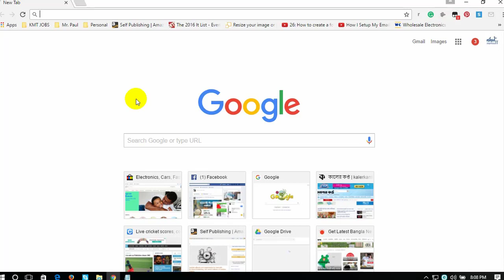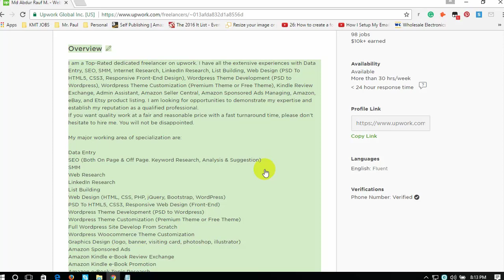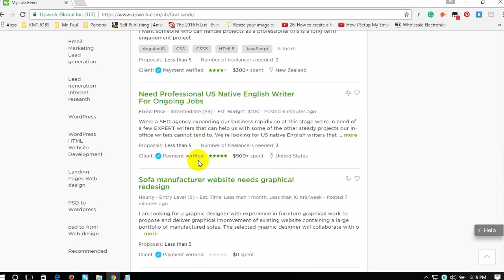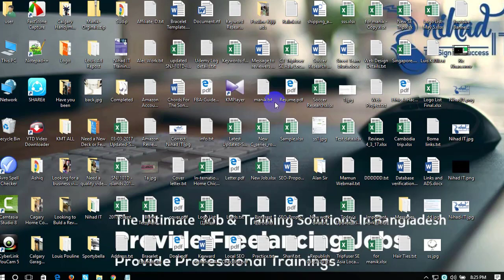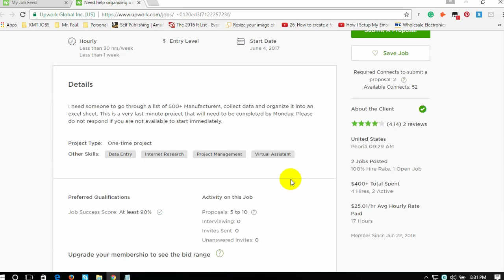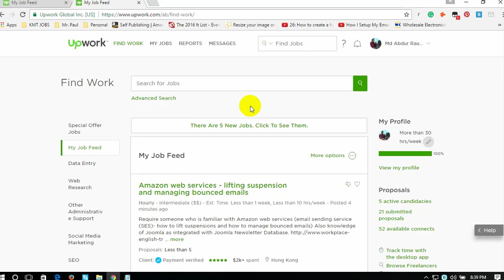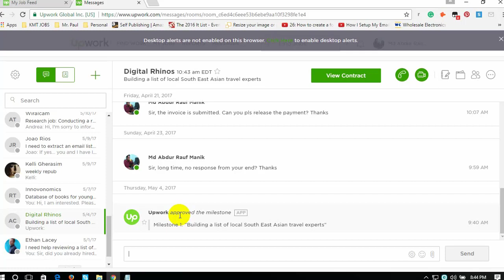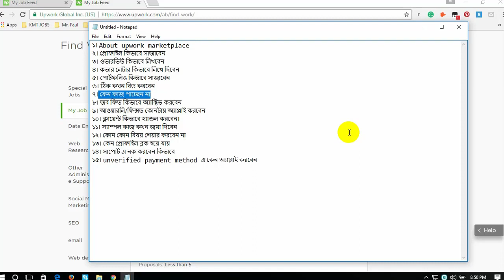Upwork Tutorial 2017 part one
Welcome to Nihad IT youtube channel. Here I have described all the upwork tips and tricks on how to get work and save your account.

For more update visit-